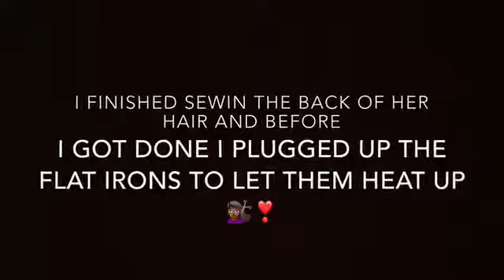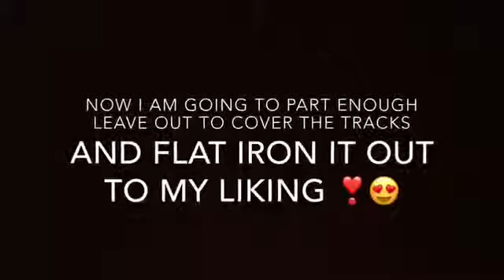Half Up Half Down Style 😜 Using Model Model 30 inch Hair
Heyy Devine Dolls 😍.. I am back with another 🗯BANGER 🗯featuring one of my close friends ❣️

⚠️WARNING ⚠️

 THIS IS NOT A TUTORIAL..IM JUST SHOWING OFF MY SKILLS 💇🏾‍♀️❣️😜

What Was Used 🤔 :
- Model Model Hair 3 packs in 30 inches
- A “C” Shaped Needle
- Weaving Thread
- Scissors
- Regular Hair Combs